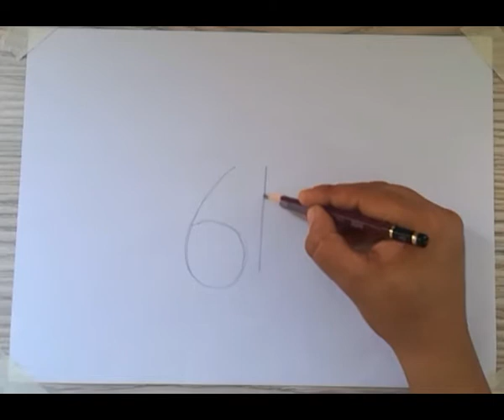How to draw cat with pencil colours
Kids born with so many skills, they have skills like to learn a language , drawing etc but they can't further work on these skills because of the lack of resources so we have made this channel to enhance the drawing skills among children. it is common observation that the drawing skills among children are decreasing day by day, the drawing skills are very important  in this modern and rapidly growing world.